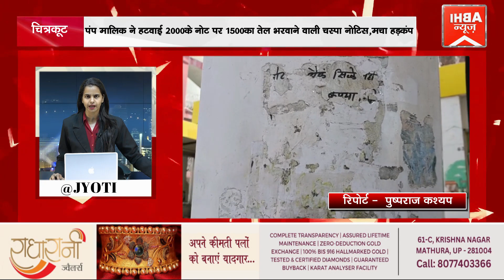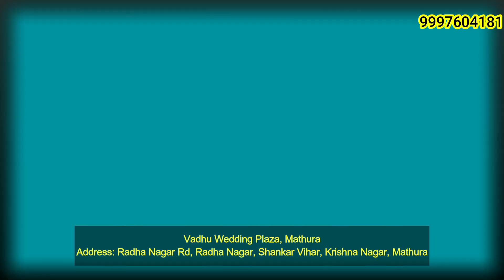पंप मालिक ने‌ हटवाई 2000के नोट पर 1500का तेल भरवाने वाली चस्पा नोटिस,मचा हड़कंप